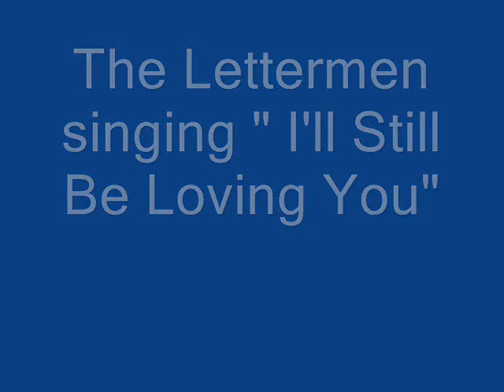3I'll Still be loving you.wmv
The Lettermen singing "I'll Still Be Lovin You'" from there new album New Directions 2010!